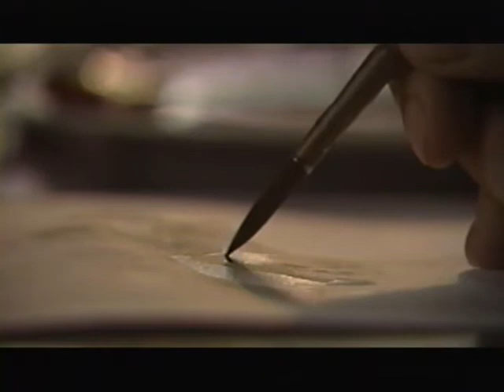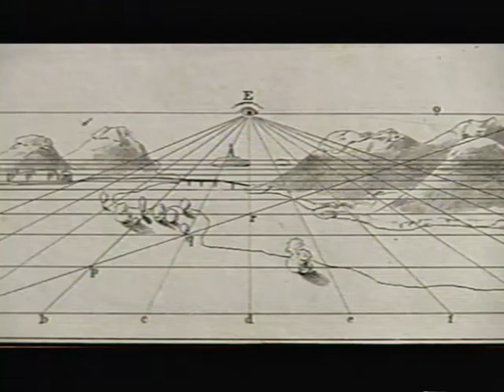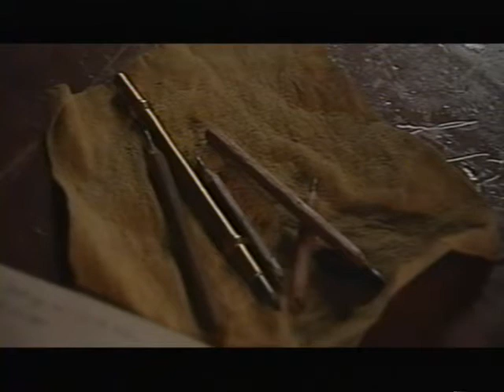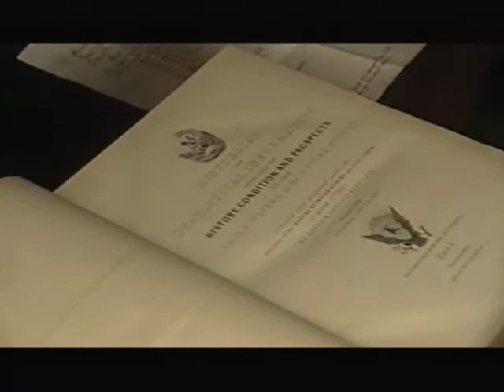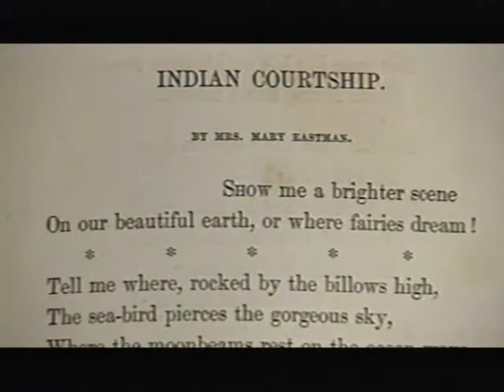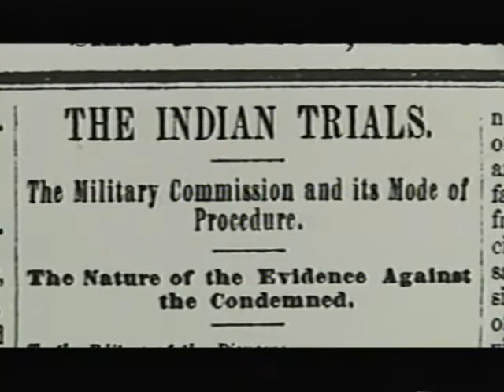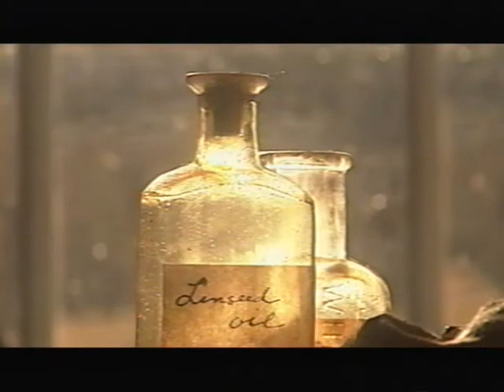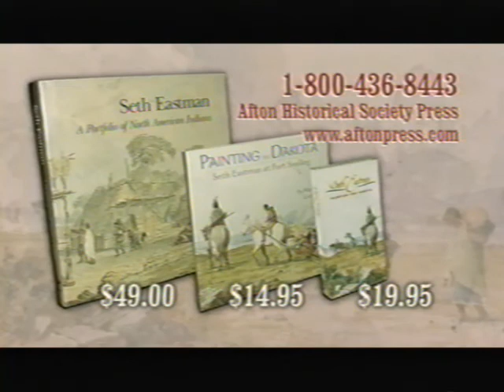Seth Eastman Painting the Dakota